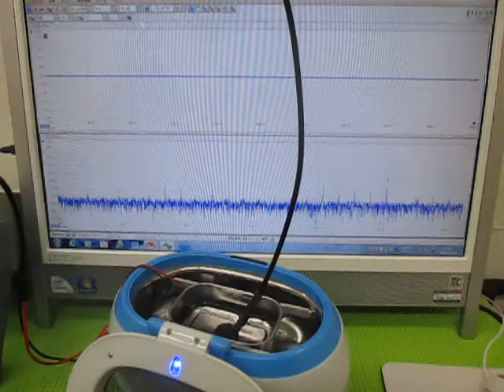超音波の発振制御 （超音波システム研究所 ultrasonic-labo）